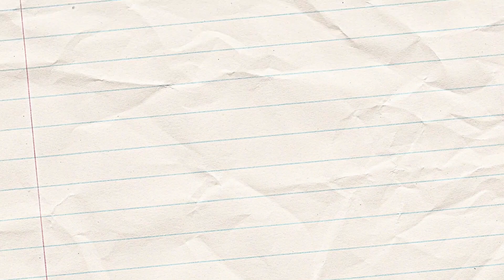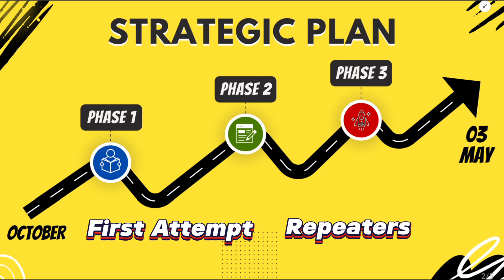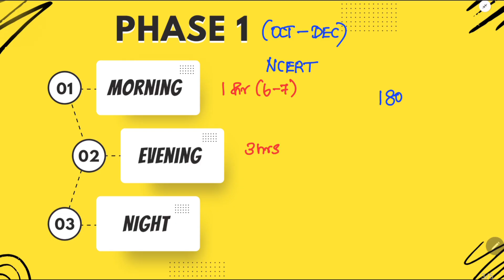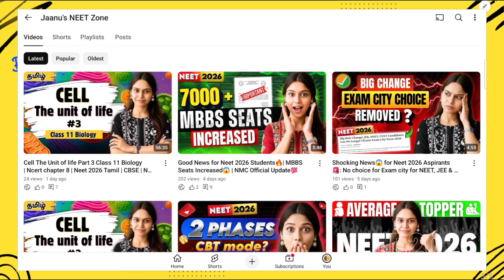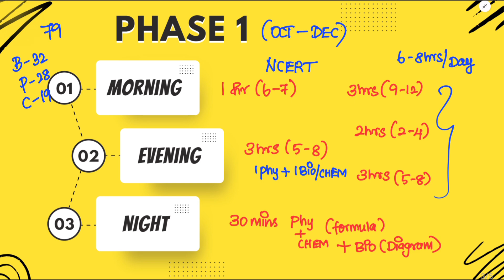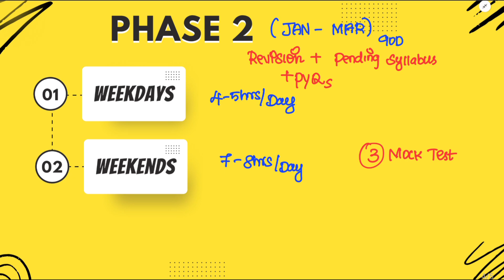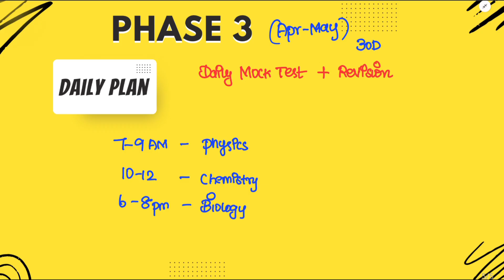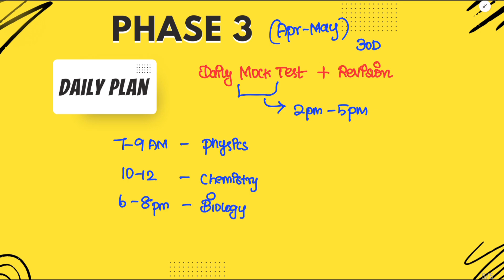Neet 2026 | Only 200 Days Left ⏳| You MUST Know This Now!😱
NEET 2026 Countdown Begins! ⏰
Only 200 days left for NEET 2026 — it’s time to transform your preparation from 0 to 650+ marks with this ultimate 7-month study plan!

In this video, I’ll guide you step-by-step on how to balance NCERT-based concepts, PYQs, mock tests, and revisions — whether you’re a dropper or Class 12 student.

✅ What You’ll Learn:

🔻Perfect 200-day NEET 2026 study timetable 📆

🔻Subject-wise strategy for Physics, Chemistry & Biology

🔻How to revise NCERT effectively

🔻Test series & mock test plan

🔻How to track progress and stay consistent

🎯 Suitable for:

▪️NEET droppers 2026

▪️Class 12 NEET aspirants 2026

▪️Students starting late but aiming for 650+ marks

📅 Let’s make every single day count till NEET 2026 and achieve your MBBS dream! 💉